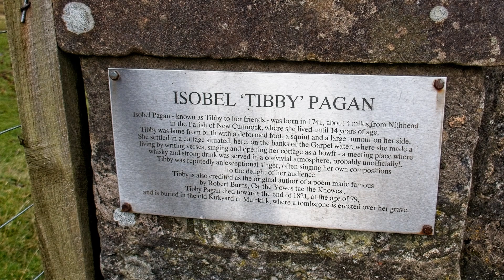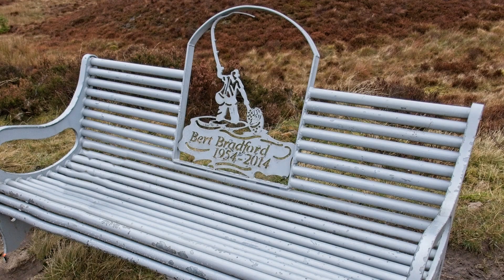Kilmarnock Ramblers, Wardlaw, Kames, Nov 16th 2024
A change in the weather as we journey down to Muirkirk to walk up Wardlaw. A few heavy showers and very wet underfoot conditions. Part of the main track is worse than I have ever seen. Glad i had my winter boots back on for this one.